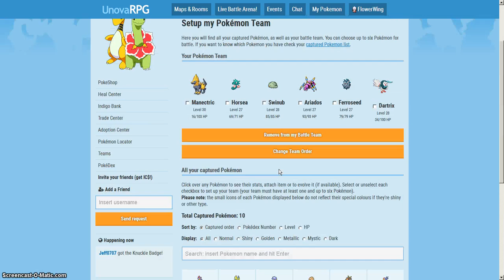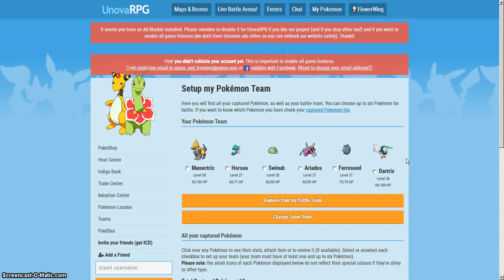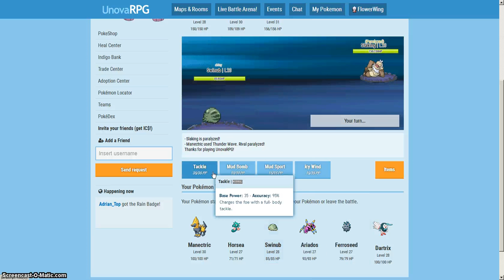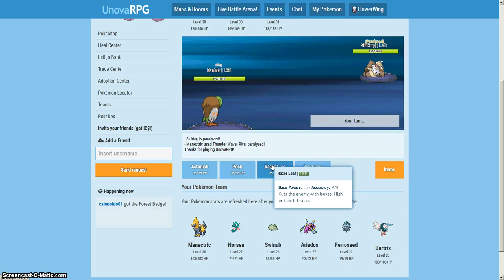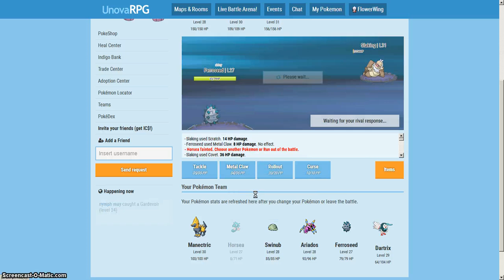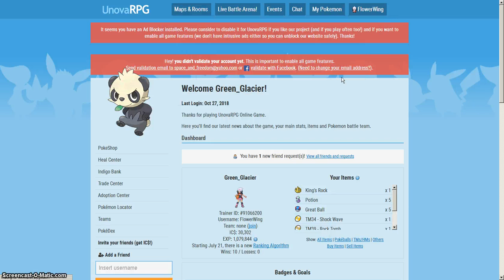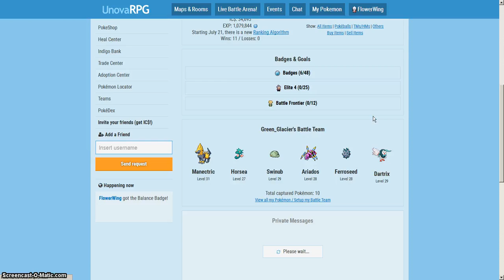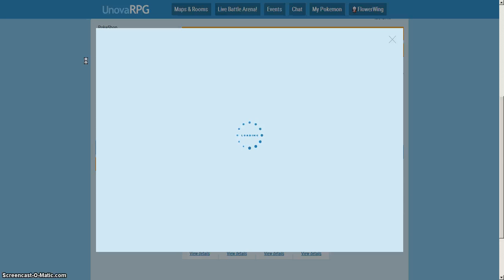G_G fails at Pokemon Indigo (ep13) things hapin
Green_Glacier plays Pokemon Indigo